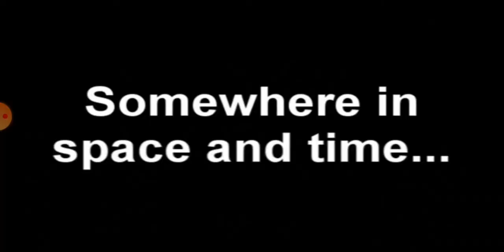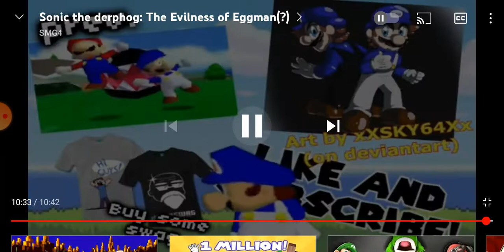Matheus Reacts To Sonic the derphog: The Evilness of Eggman(?)